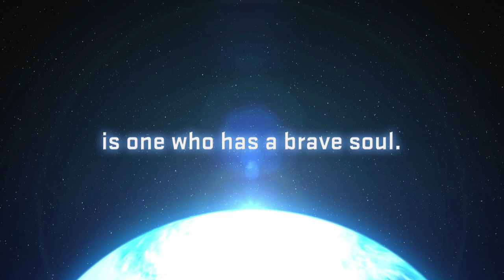TENKAI KNIGHTS: Brave Battle - July Trailer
Take a look into the world of TENKAI KNIGHTS: Brave Battle.